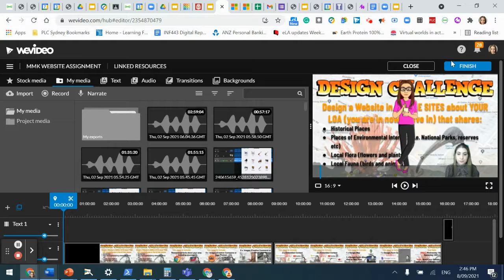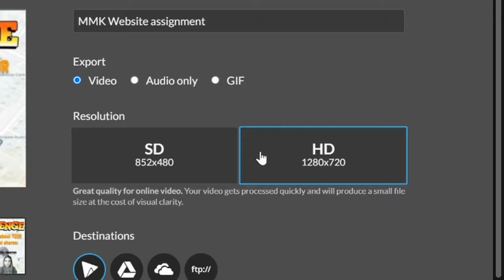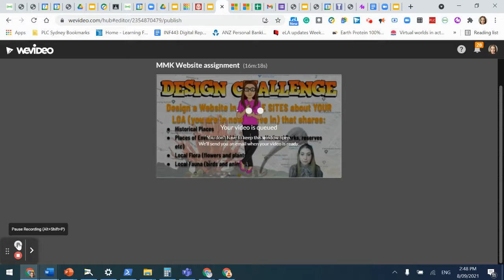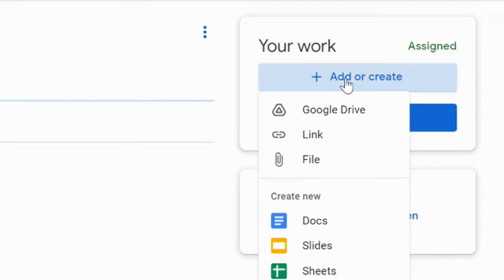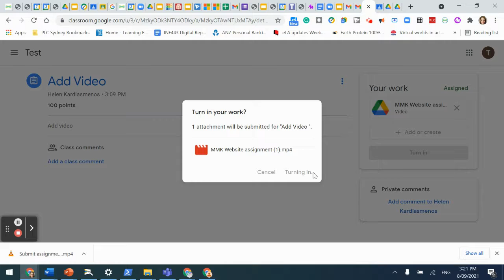Export WeVideo and Upload to GC Assignment